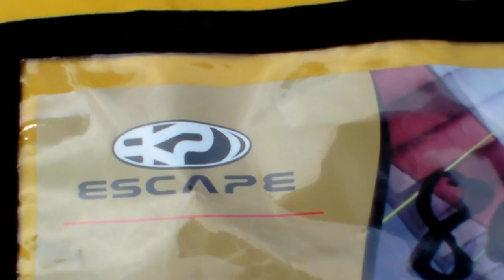2011年7月10日 笠岡の２ 午後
2011年7月10日 笠岡の２　瀬戸内フライトクラブ　笠岡エリア　午後はフルオープンな感じになりタンデムや初フライトがあり撮影したり2本目飛んで１７：３０ごろ解散